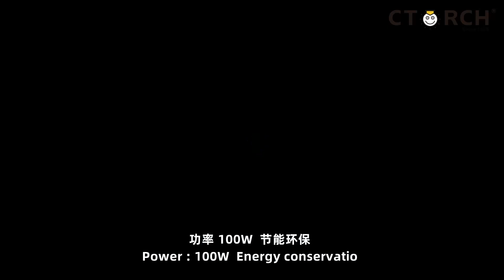Ctorch, Led solar flood light, 缤纷系列太阳能投光灯